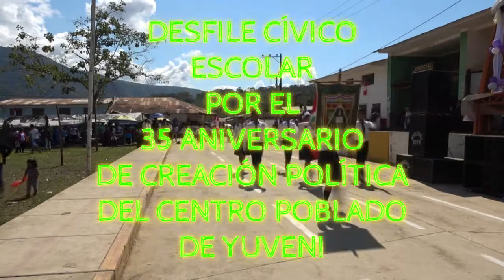Desfile por el aniversario del Centro Poblado de Yuveni en Vilcabamba-La Convención.